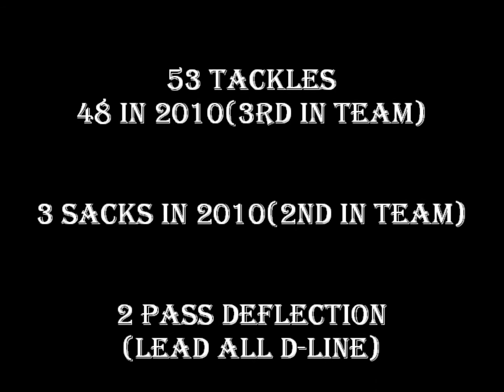Michael Galuski #72--Cohoes--Class of 2011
Highlights of Mike's senior year at Cohoes High.
40 Yard Dash Time: 4.97
20 Yard Shuffle Time: 4.47
3 Cone Drill Time: 7.57
Vertical Jump: 27 inches
Standing Long Jump: 8 feet 2 inches
Bench Press of 185lbs: 11 reps